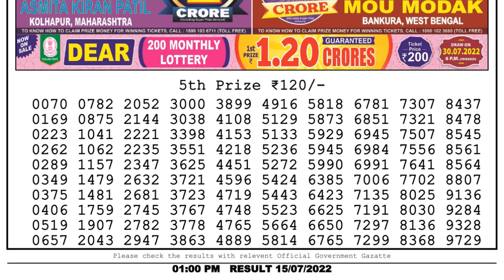🔴 Lottery Sambad Live 01:00pm 15/07/2022 Morning Nagaland State Dear Lottery Result Pdf Download